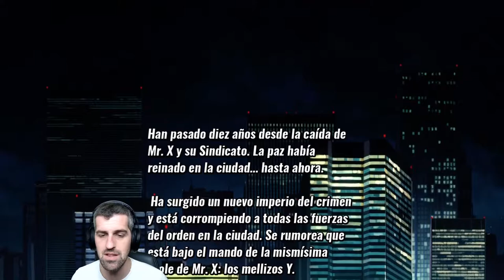Streets of Rage 4 - Gameplay Completo - Full Gameplay